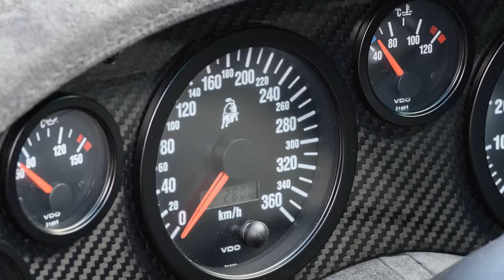Lamborghini Diablo GT 575HP